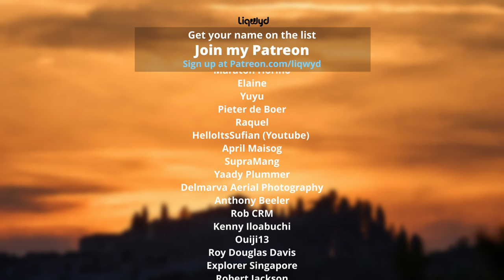LiQWYD - All Gone [Official]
⭐  BIG thanks to my Patreons:
Tina Huang
Jakub Rybarczyk
Anthoney King
Italian Time
Mile High Campers
Darell Chua
Chris O’Donnell
Hanami Okuno
Abwasserrohr
104 Fellybeans
Thomas Braun
Kyle Leffers
bdw beats
Tina Nerger
Ann
Jane Deerfield
Dale Nabeta
Yasuhiro Tsukamoto
Ryan Uyematsu
Petros
Masato Horino
Elaine
Yuyu
Pieter de Boer
SupraMang
Yaady Plummer
Delmarva Aerial Photography
Reid Cardwell
RobC R M
Anthony Beeler
Brett Ball
Smiley TK
Cooking With Judy Caldwell
Kenny Iloabuchi
Ouiji13
Roy Douglas Davis
Explorer Singapore
Robert Jackson
Mike Thomas
PRith Channel
Thomas Gee
Brock Martin
Kent Lawrence
Mary Waite
英紀 黒沢
Sandra
Coclé Nature Travel E.F
CC Spillman
R ,e Richard
Judy Justin
Lipe Paíga
Micah Ringlein
Steve K
Danny
Petros Panagopoulos
Chinga3000
Timung Lindok
Kevin Baines